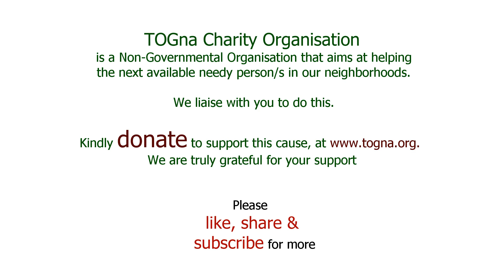Our Visit to the Akropong School of the Blind || TOGna Charity Organisation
TOGna Charity Organisation is a Non-Profit Organisation that seeks to liaise with you to support the next available needy person/s in our immediate surroundings.
TOGna is an abbreviation of the two words TOGether NAturally (pronounced TO-NA) This emphasizes the unity we strive with you (our donor) to help others out of love, while we go about our normal daily activities. We look to liaising with you to help and support the needy and less privileged in our immediate neighborhoods with any form of donation, whether in cash or kind.
It is our desire to build a lifestyle of giving and the expression of love in this manner, and with you in a much more comfortable way.